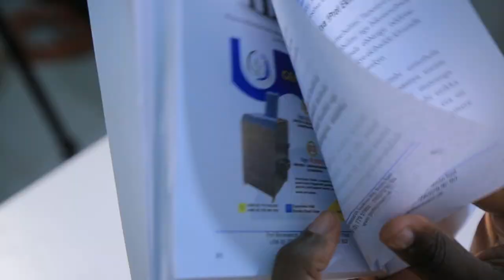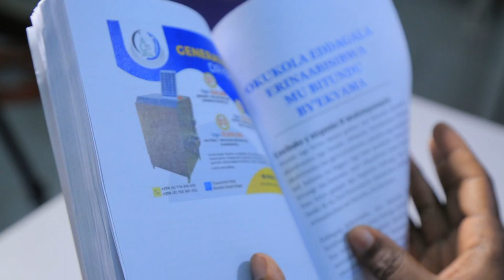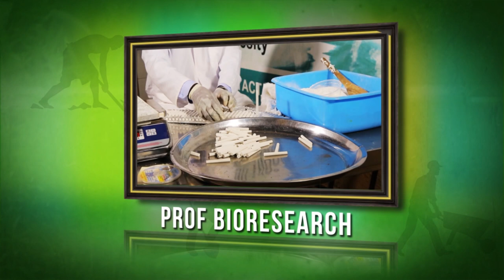PEPPERMINT ROOT TEA HEALTH BENEFITS WITH OMUKENKUFU NYANZI JULIUS Part 1